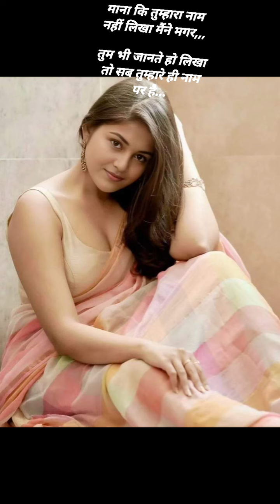bhojpurimusic bhojpurimusic oldfeelings bhojpurisong oldisg love oldlsgold